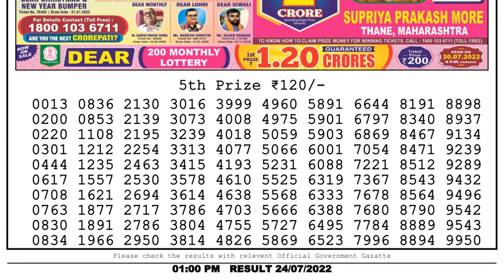🔴Dear Lottery Sambad Live 1pm today 24.07.22 Nagaland State Lottery Result